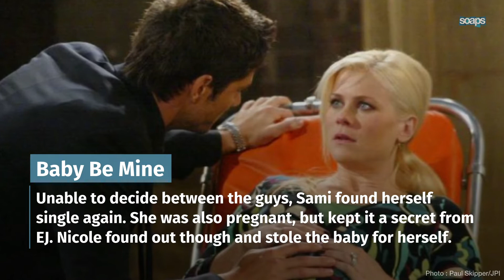The Love Triangle between Days of Our Lives' Sami Brady, Lucas Horton and EJ DiMera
We're breaking down one the complicated — and often twisted — triangle between Days of Our Lives' Sami Brady, Lucas Horton and EJ DiMera.